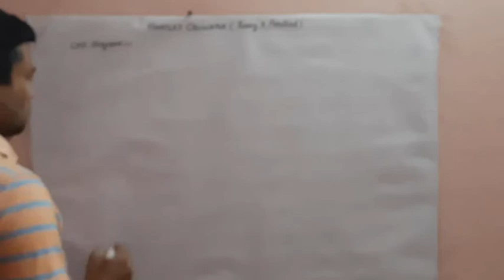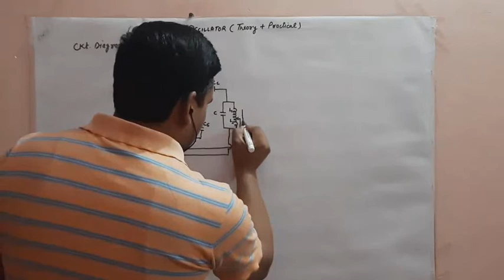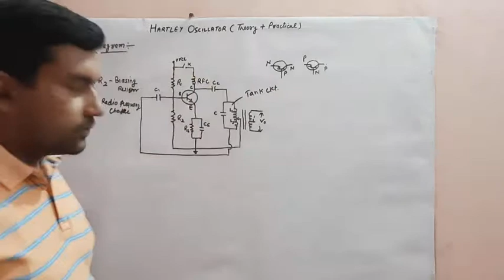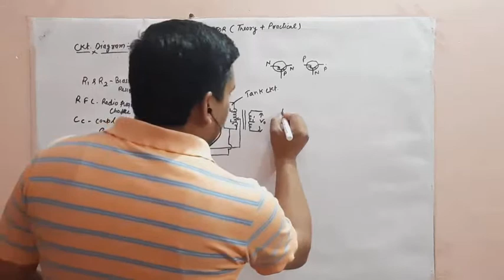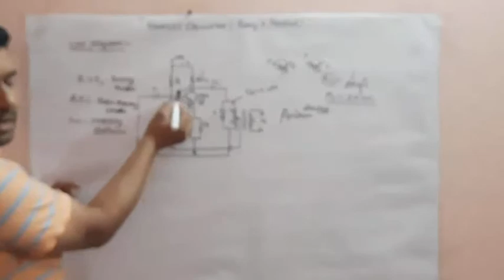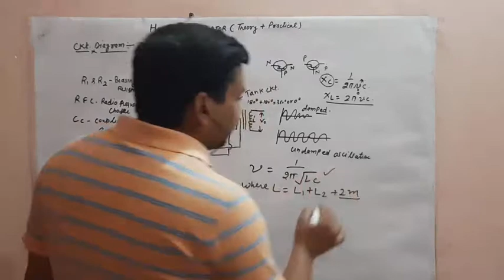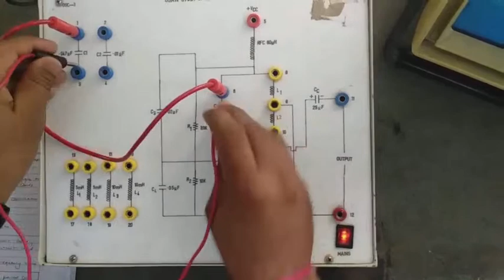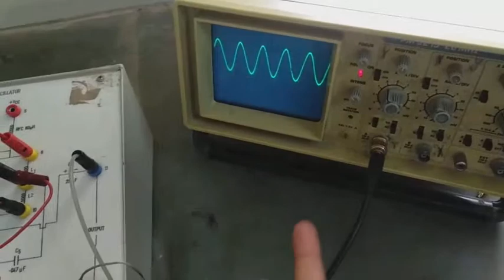HARTLEY OSCILLATOR construction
THEORY + PRACTICAL